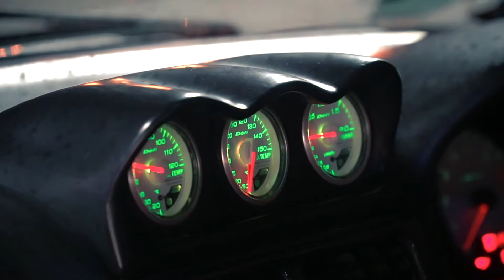NOTHING BUT IMPREZA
VITYA'S STATIC IMPREZA GC